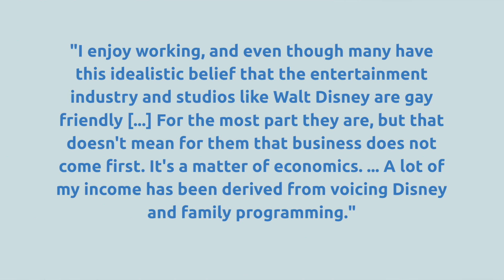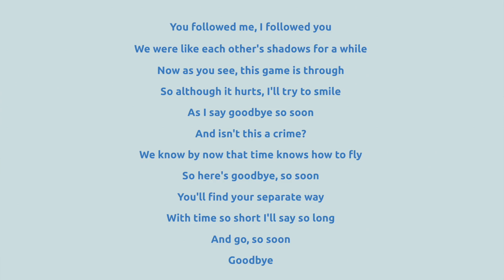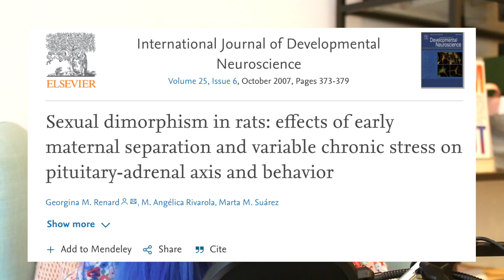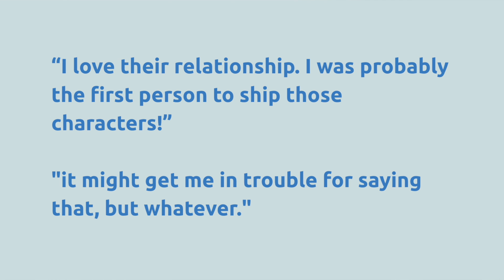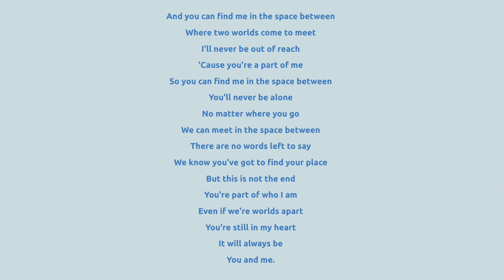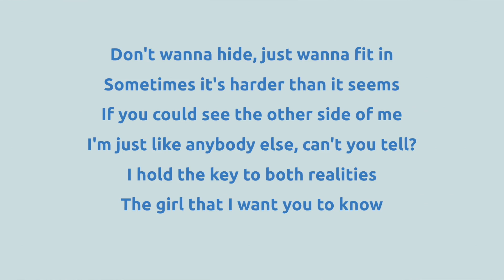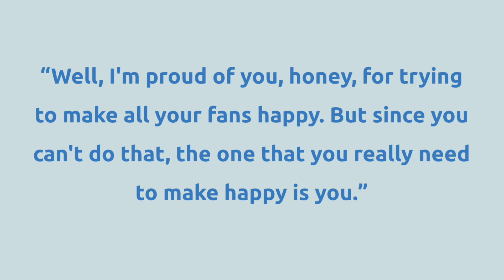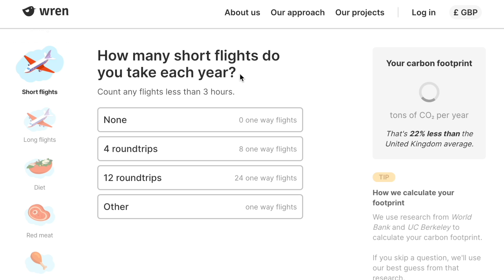32 disney characters who should have been gay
Offset your carbon footprint with me on Wren! We'll protect 5 extra acres of rainforest for the first 100 people who sign up!
From Elsa and Li Shang to Timon and Pumbaa - queerbaiting and queer-wishing combine in the queer disney icons we deserved!

Additional research and scriptwriting by Yaz Coonjah and Isabel Moncloa Daly

___WORKSHOPS___

___TALKS & PANELS___

- LGBTQ+ History

- & many more.